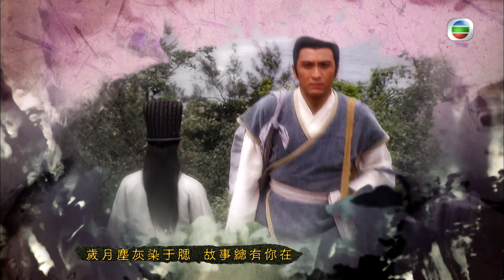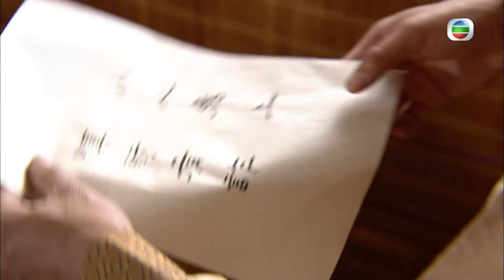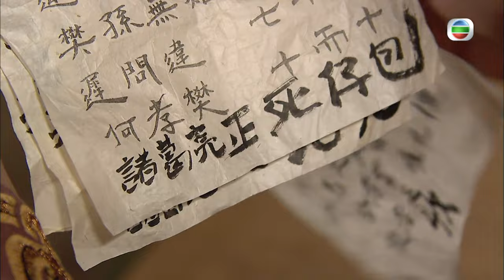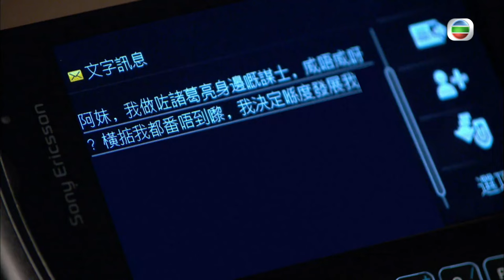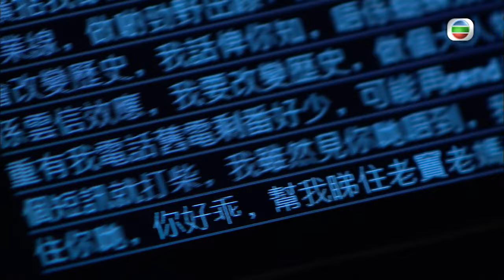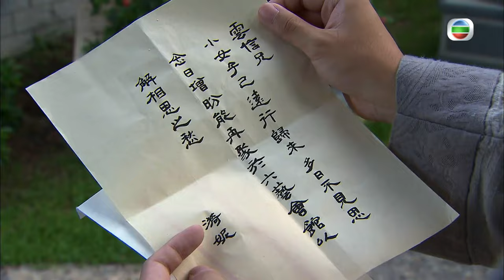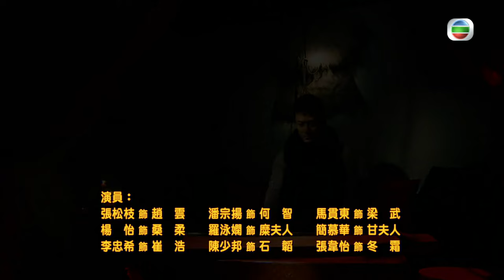黑色月光楊茜堯 | TVB 古裝喜劇 | 回到三國 11/25 | 李成昌(韓良)殺林峯(諸葛亮)奸計敗露 | 馬國明、林峯、楊怡、梁嘉琪、陳展鵬、敖嘉年 | 粵語中字 | 2012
TVB完整版劇集《回到三國》(Three Kingdoms RPG) (馬國明、林峯、楊怡、梁嘉琪、陳展鵬、敖嘉年主演): 司馬信(馬國明飾)為人吊兒郞當，更非常沉迷三國online game。由於「諸葛亮」使他在三國online遊戲界享負盛名，因此司馬信一直視「他」為偶像。因為被屈藏毒，司馬信被警方追捕至龍鼓灘。適逢一個五百年一遇的超強颱風「鯊魚」正逐漸迫近香港，黃道十二宮快要連成一線。司馬信狼狽之下誤岔錯腳，就此跌入時光隧道.